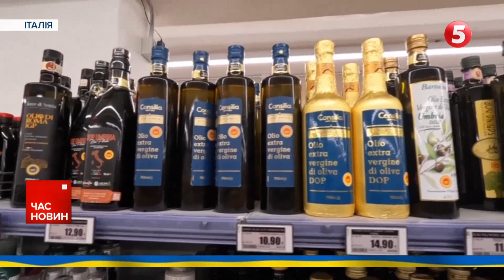Зробити міста БЕЗБАР'ЄРНИМИ! Представники українських громад вчилися у львівських архітекторів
Підготувати українські міста для ветеранів з інвалідністю. Як зробити місто безбар'єрним. Представники українських громад вчилися у львівських архітекторів, які вирішують цю проблему. Після теоретичної частини - вирушили на екскурсію тиловим містом. На ній побувала і Анастасія Ярмоловська.

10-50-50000 - будь-яка сума має значення.

Разом переможемо!
Слава Україні!